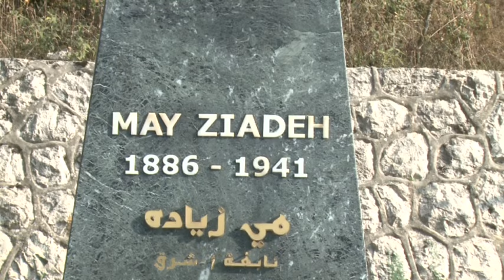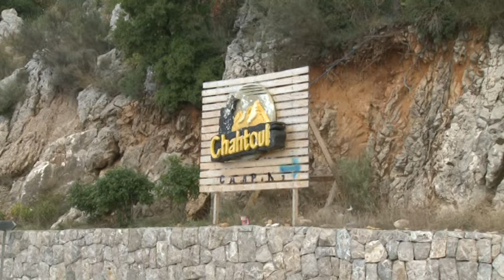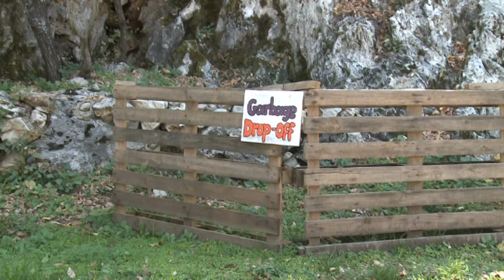Chahtoul المبادرات المحلّية لحماية البيئة في لبنان - شحتول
The 2014 AUB-NCC Environmental Leadership Award went to Mr Bechara Salemeh from Chahtoul, for his sustainable management of a forest and a camp site on endowed land.